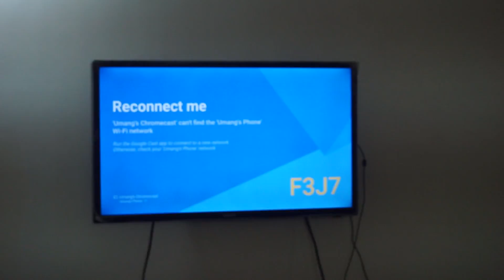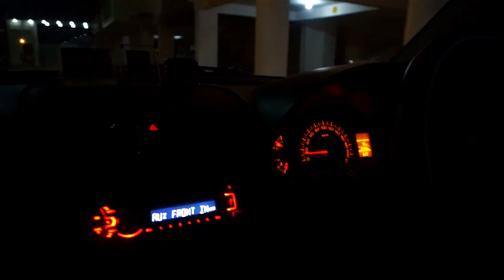Auf einer Indischen Hochzeits Party Meerut Indien / Weltreise Vlog / Backpacking #232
Backpacking India Meerut Weltreise Vlog 232.

Wenn euch die Folge gefallen hat, zeigt es mit einem "mag ich"

Ich schneide meine Videos mit Adobe Premier Pro unter Windows. Meine Vlogs filme ich hauptsächlich mit der Sony Alpha 6000.
Außerdem habe ich eine GoPro Hero 3 Black Edition und eine Canon 60 D im Gepäck. Bilder mach ich hauptsächlich mit der Canon 60D Landschaften filme ich meistens auch mit der 60D oder Sony Alpha 6000 =)

Meine Kamera
Rode DSLR Mic
Objektiv 1 (Bilder).
Objektiv 2 (Film).
Objektiv 3 (Sony)
Mein Stativ
GoPro Stick
Meine Steadycam ist leider zuhause

Packliste:

Aufbewahrungstasche für den Backpack sehr gut für Flüge somit wird der Rucksack nicht als Sperrgepäck eingestuft ist auch wasserdicht.
Sehr robustes Iphone Lightning Ladekabel 2 Meter

This is where I get my music from that I use in my videos.